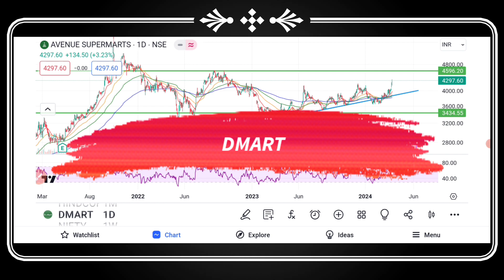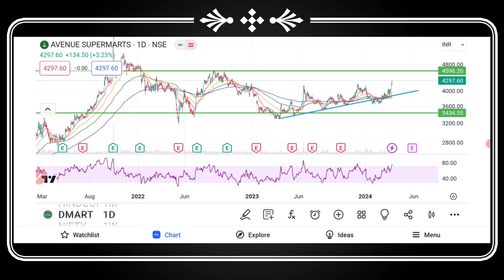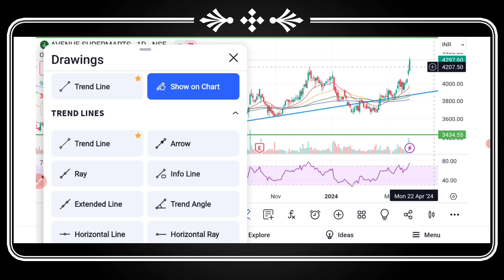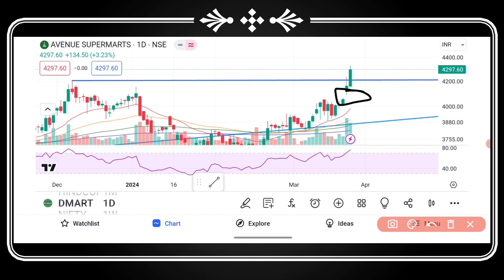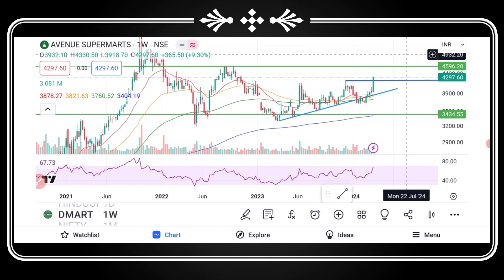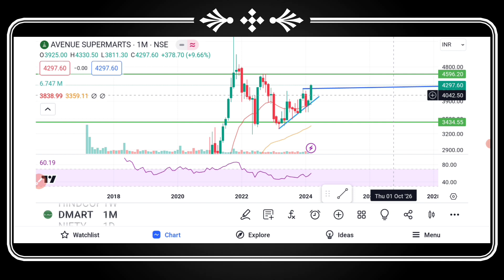Rounding Bottom Pattern Breakout in DMart / Avenue Supermarts, know the next Target 🎯